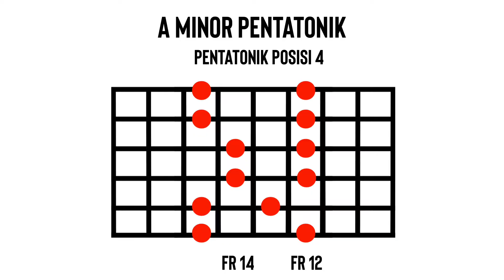LATIHAN 3 DARI 3 - MELODI DENGAN PENTATONIK - BELAJAR GITAR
Di latihan sesi 3 untuk pentatonik ini, kita belajar posisi 3, 4 dan 5 serta bagaimana bermain melodi atau berimprovisasi dengan nyaman di semua posisi.

Silahkan dipelajari berulang-ulang supaya kita bisa "menggambarkan" tiap posisi di pikiran kita sehingga pada waktu berimprovisasi, kita tidak dipusingkan dengan posisi